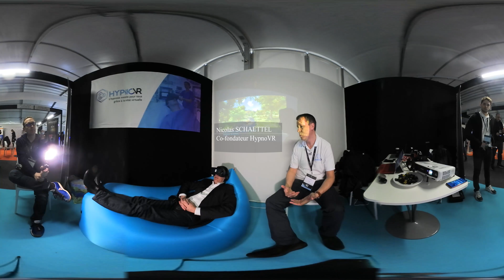VIDÉO 360 - Laval Virtual, le salon consacré à la réalité virtuelle et à la réalité augmentée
Laval Virtual est le salon consacré à la réalité virtuelle et à la réalité augmentée. Quelque 20.000 visiteurs étaient attendus pour la 20e édition. Car au-delà des casques et autres accessoires, il y a de plus en plus de contenus qui émergent dans tous les domaines. Visite en 360°.